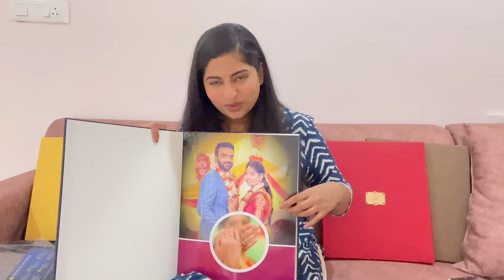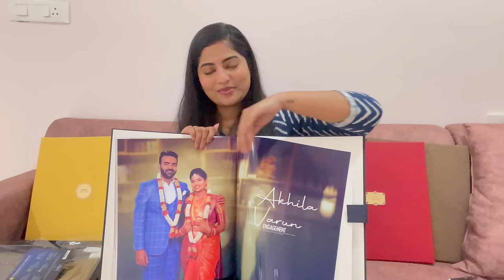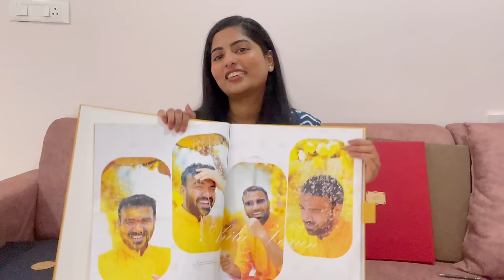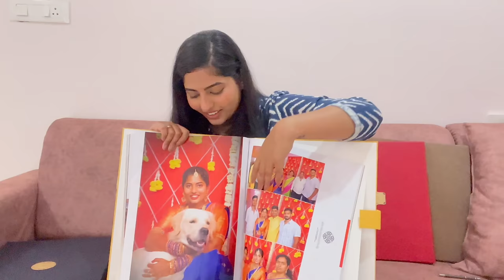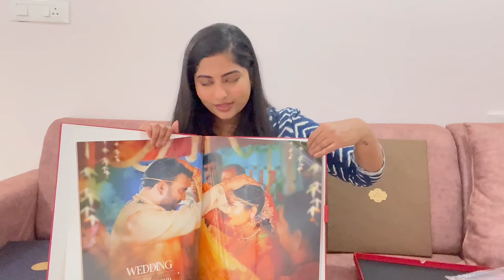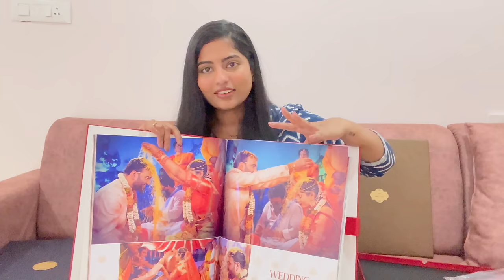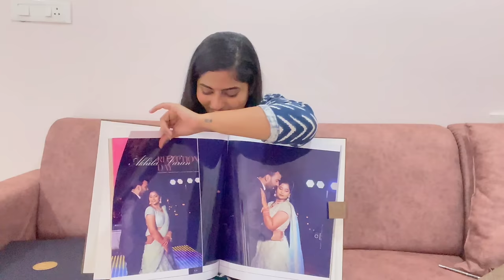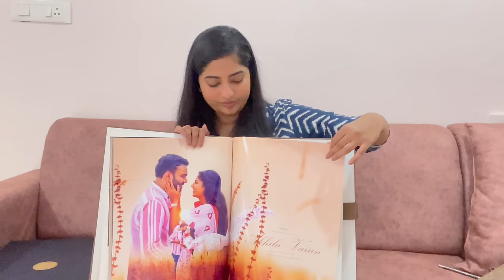Our Love Story | Wedding Photo Albums | AkhilaVarun | USA Telugu Vlogs | Tamada media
Welcome to our love story! On this channel, you'll get to see our wedding photos and videos, as well as our journey as a newly married couple.

We love to document our life journey on our YouTube channel, and we hope you'll enjoy watching as much as we do. Be sure to check out our wedding photo albums and vlogs, as well as our other videos.

Hi,
This is Akhila Varun. We Love Travelling And Doing Creative Stuff. This video is really close to our heart and we'll keep you uploading videos regularly!

Hope you really liked the video. Do share and comment!

If you like this video give it a thumbs-up and do subscribe to our channel for more updates and hit the bell icon so that you get notified whenever we post new videos.